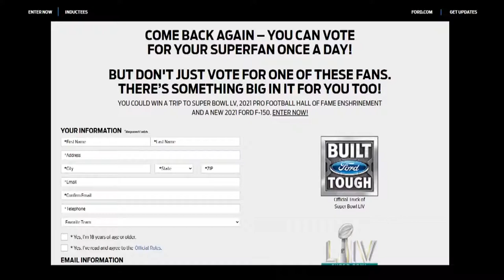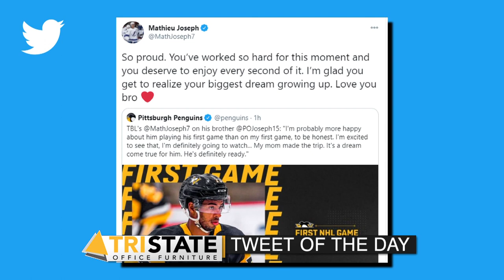Ireland Contracting Nightly Sports Call: January 22, 2021 (Pt. 2)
KDKA's Rich Walsh and 93.7 The Fan's Paul Zeise discuss the sports topics of the day.